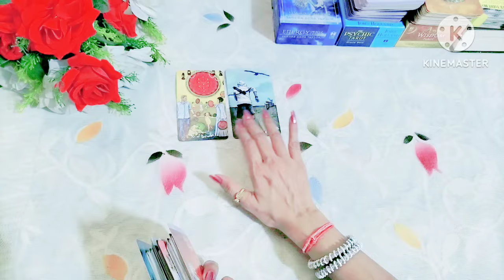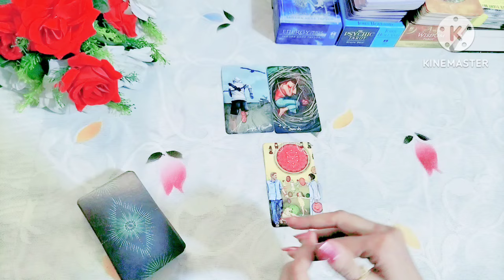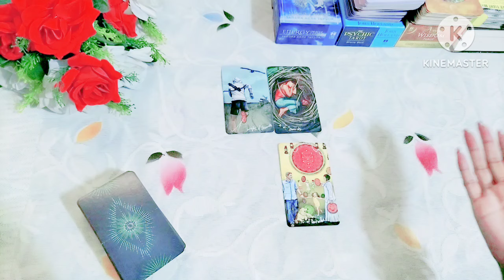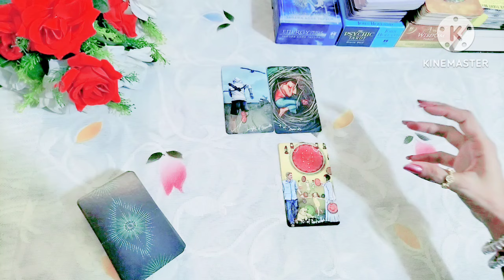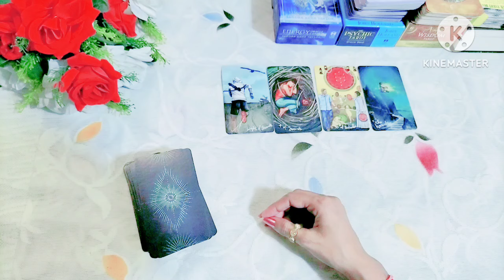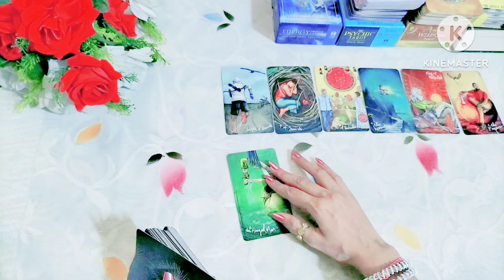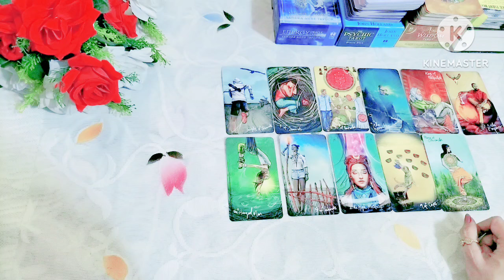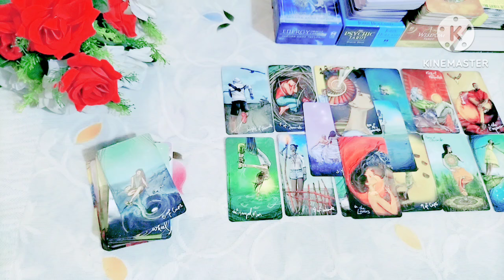🔮🧿 यह बड़ी Good News आपके जीवन में बहुत जल्द दस्तक देगी🧲💸(timeless) 🧿🔮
यह बड़ी Good News आपके जीवन में बहुत जल्द दस्तक देगी